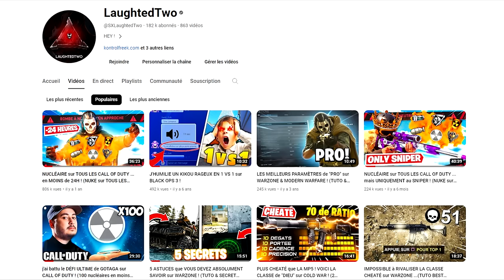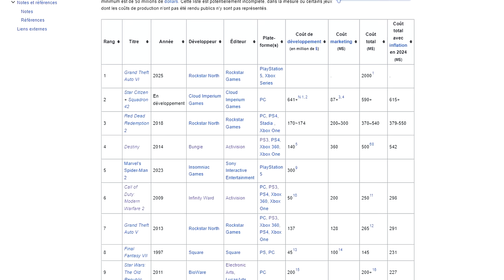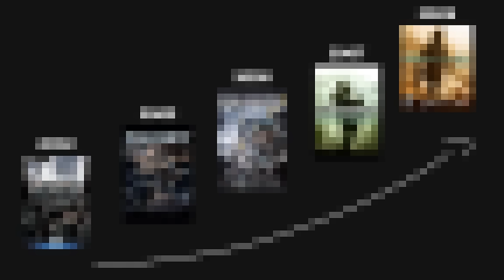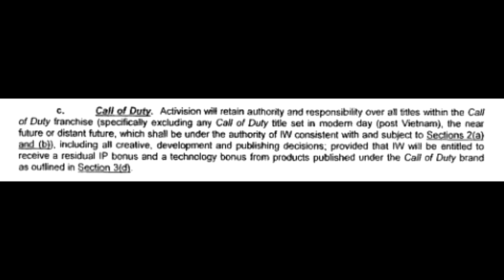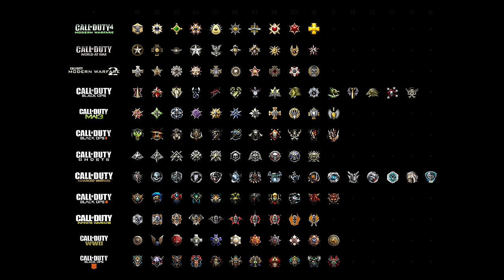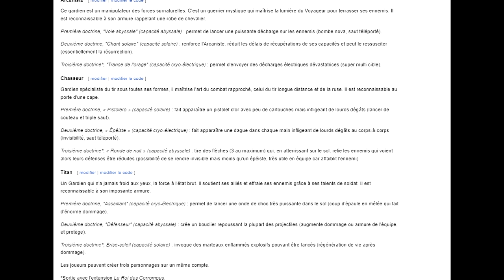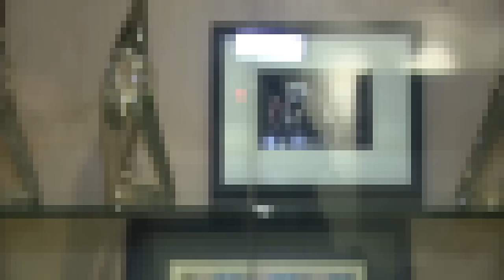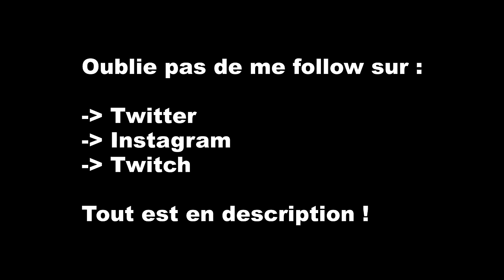Ma réponse à TheGreatReview .... La véritable histoire de Call of Duty !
Ma réponse à TheGreatReview Je vous raconte aujourd'hui la véritable HISTOIRE de Call of Duty !
Ceci est une vidéo consacrée à l'histoire de CoD, Infinity Ward, Treyarch, SledgeHammers Games & Respawn.

Ceci est une réponse à la vidéo "Créer (et détruire) la plus grosse licence d'Occident". Il y a eu énormément d'erreurs dans la vidéo !

Voici le lien du GoogleDoc avec toutes les sources (il est disponible à tous)

00:00 Intro
1:15 L'origine du moteur graphique Call of Duty & IW Engine
5:56 Le contrat Infinity Ward
7:23 Les ventes de Call of Duty dans son histoire - Influence de MW2
11:52 La scission Infinity Ward - début de Respawn
14:26 L'histoire de Treyarch - Au début catastrophique jusqu'au succès avec BO1
21:30 Le Titan de la SAGA Call of Duty : Black Ops 2
31:56 La naissance de SledgeHammers Games
38:05 CoD4 vs MW2 vs MW3 - un gameplay qui stagne
39:40 CoD4, un jeu lourdement inspiré de plusieurs jeux à succès
49:51 Pourquoi Infinite Warfare a été disliké ?
50:54 Les CoDs jetpacks sont une idée piquée à Respawn ? Plagiat Titanfall ?
55:27 La construction de maps : CoD vs Titanfall ! Un seul jeu est taillé pour l'esport
1:00:09 L'échec des ventes de Titanfall 2, Zampella est le seul responsable
1:02:15 L'avènement Treyarch et sa trilogie Black Ops
1:07:15 La vrai raison de pourquoi Zampella & Jason West se font virer - une fin inévitable
1:11:33 Conclusion

AUTRES INFORMATIONS :
➜ MINIAMAKER : @Thisenberg
➜ MONTEUR : Moi-même